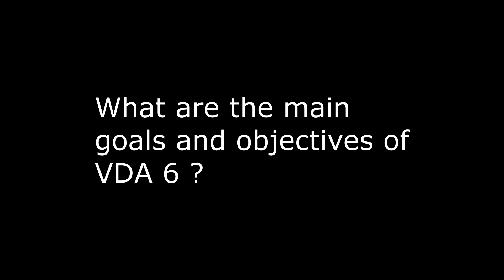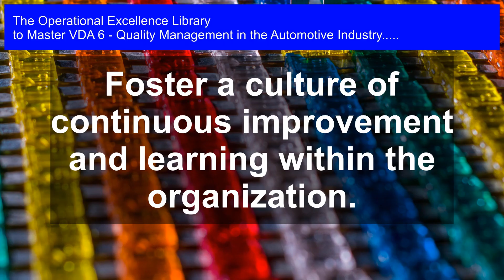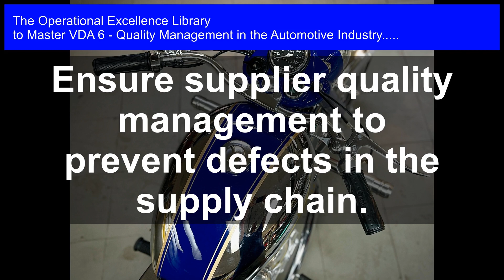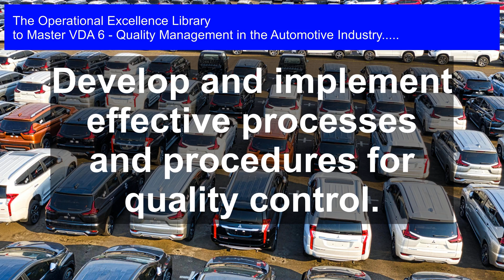VDA 6: Achieving Operational Excellence in Automotive Quality Management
Master VDA 6 - Quality Management in the Automotive Industry Operational Excellence. Get answers, advanced guidance, how-to's & workflows. Includes customized assessment, critical capability analysis & recommendations.

VDA 6 - Quality Management in the Automotive Industry Success Formulas in the Video:

Implement a systematic approach to quality management to minimize errors.

Establish clear goals and key performance indicators to measure quality progress.

Foster a culture of continuous improvement and learning within the organization.

Ensure supplier quality management to prevent defects in the supply chain.

Develop and implement effective processes and procedures for quality control.

Provide training and awareness programs for employees to enhance quality skills.

Conduct regular audits and assessments to identify areas for quality improvement.

Encourage customer feedback and complaint management to drive quality enhancements.

Continuously monitor and analyze quality performance to drive data-driven decisions.

Mastering VDA 6 - Quality Management in the Automotive Industry like a pro! This comprehensive guide is your ultimate roadmap to achieving Operational Excellence in the Automotive Industry. Get ready to transform your organization's quality management systems with the most important questions to ask about VDA 6, long and detailed solutions, case studies with practical examples, actionable steps, and unique perspectives from personal experiences.

- Uncover the secrets to implementing VDA 6 with very detailed workflows, timelines, and responsible personnel for each step to solve each question.

- Benefit from real-life case studies and practical examples that illustrate how to overcome common challenges and achieve success.

- Take advantage of the accompanying self-assessment digital downloadable tool to assess your organization's maturity and identify steps to take for continuous improvement.

Whether you're a quality manager, operations manager, or supply chain professional, this toolkit is your go-to resource for mastering VDA 6 and driving Operational Excellence in your organization. With its actionable insights and practical guidance, you'll be able to streamline processes, reduce costs, and improve customer satisfaction. Get ready to take your organization to the next level!

Work-With-You Warranty